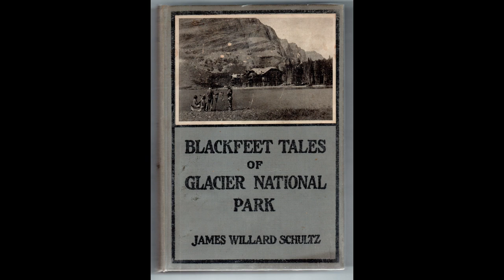Blackfeet Tales of Glacier National Park by James W. Schultz - Audiobook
Blackfeet Tales of Glacier National Park by James W. Schultz.
Read by David Wales.
James Willard Schultz, or Apikuni, (1859 – 1947) was a noted author, explorer, Glacier National Park guide, fur trader and historian of the Blackfoot Indians. Schultz is most noted for his prolific stories about Blackfoot life and his contributions to the naming of prominent features in Glacier National Park. (Summary by Wikipedia)